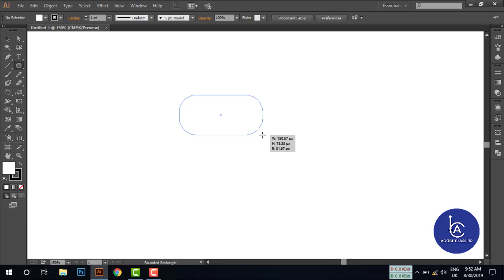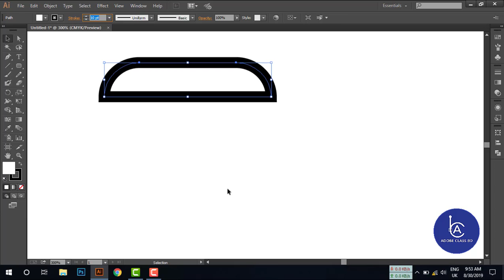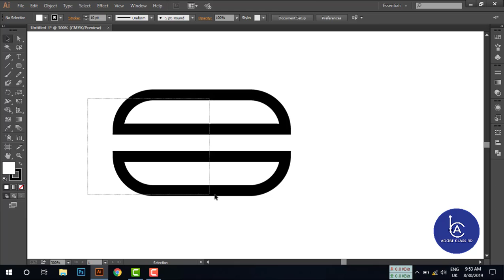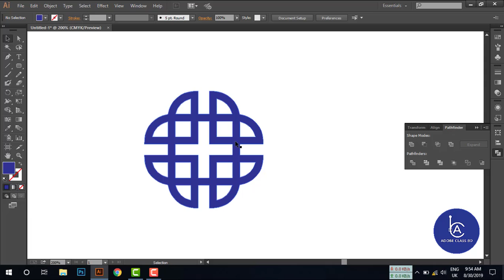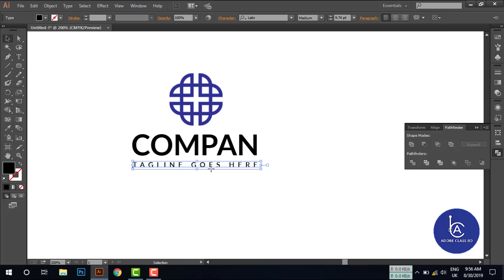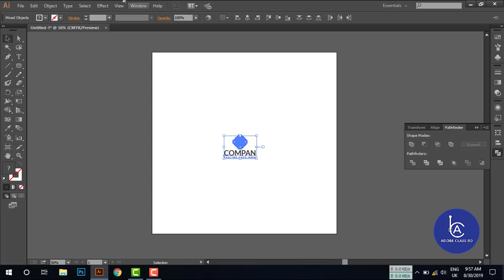logo design tricks - how to create a simple logo - logo tutorial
In this tutorial, we're going to learn How to make simple logo tricks on illustrator .This Tutorials for beginner.
so guys see the Video.I hope this video will help for beginners.

flat design, how to make a flat design, flat logo tutorial,
logo design, logo, professional logo design, how to make logo for youtube channel, how to make logo, how to make logo on android,
how to design logo, unique logo,  how to, 3d logo design, logo design tutorial, logo design illustrator, adobe, adobe illustrator tutorial,
design logo, design a logo, tutorial, professional logo design - adobe illustrator cs6, logo make, how to design a logo,
how to make logo in pixellab, pixellab tutorial, make you own logo, professional logo, best logo, logo design for

How to create A letter logo design in illustrator

How to Design a Real Estate Logo

How to make a simple logo - Logo Tutorial

How to make a circle logo in illustrator

How to Change Backround in Photoshop

How to remove Background with Eraser Tool Photoshop Tutorial

===MUSIC===